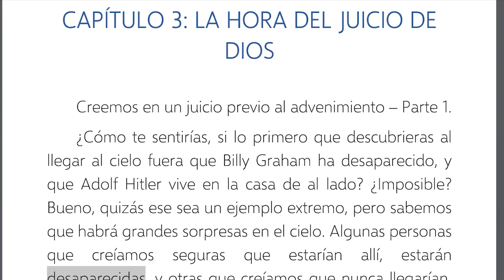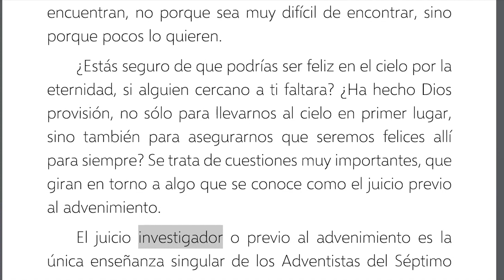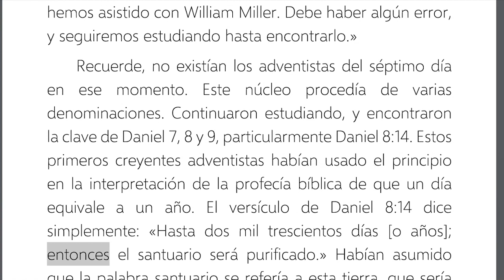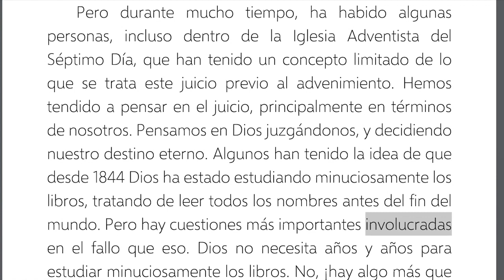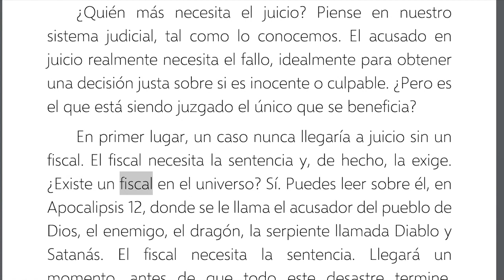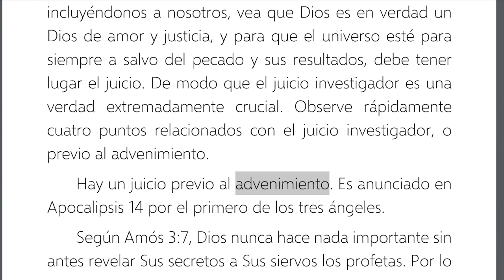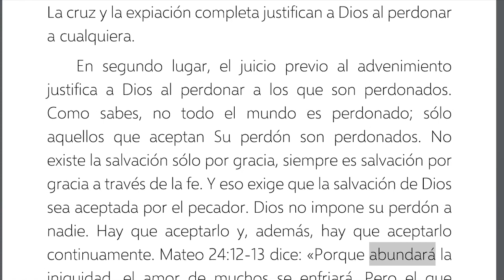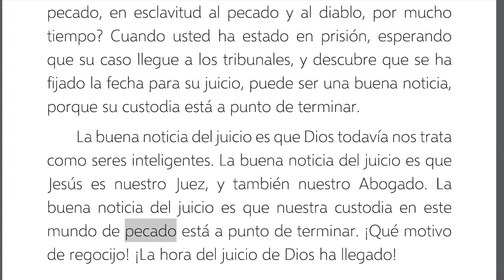3. La hora del juicio de Dios - Terreno Poco Común - Morris Venden